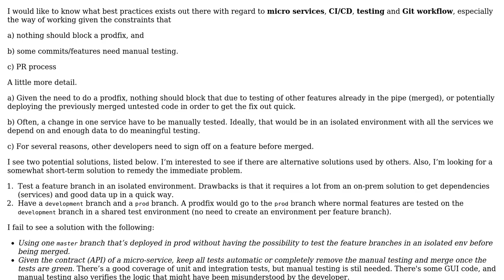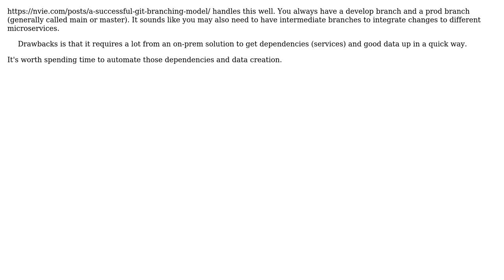Software Engineering: Which git workflow for micro-services and testing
With thanks & praise to God, and with thanks to the many people who have made this project possible! You are responsible for your own actions.